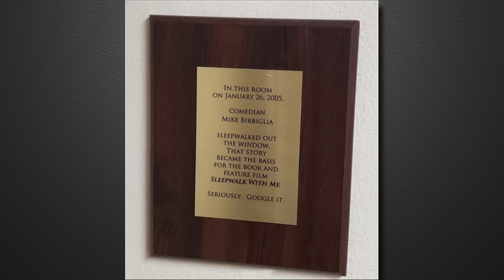Mike Birbiglia on His Family Not Saying I Love You, Guest Hosting Kimmel & Walking Through a Window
Mike talks about guest hosting the show when Jimmy had COVID, interviewing his mom, his family not saying “I love you” to each other, his parents loving Ray Romano, and sleep walking through a second story window of a La Quinta Inn.